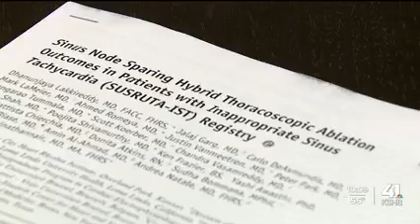North Carolina woman finds life-changing procedure at Overland Park Regional Medical Center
Since the age of 14, North Carolina resident Kristiana Rigney’s health journey has been an arduous one: three hip surgeries, with the most recent procedure three years ago.  During post-surgical rehab, she recognized a pattern of feeling out of breath, and was unable to walk on the treadmill or progress in therapy.  After “normal” at-home activities left the 20-year-old feeling fatigued, she was referred to a cardiologist and saw six subspecialty physicians in three states—North Carolina, Minnesota and Tennessee—hoping to find a resolution that would improve her quality of life.

Fast forward to late March of 2022, when she met DJ Lakkireddy, M.D., and executive medical director of Kansas City Heart and Rhythm Institute, and Ahmed Romeya, M.D. board-certified interventional cardiologist, through an initial virtual healthcare consultation. Together the physicians reviewed Kristian’s history to learn if she would be a candidate to undergo a rare, new life-changing surgery: Hybrid Sinus Node Sparing. This procedure would treat Kristiana's diagnosis of Inappropriate Sinus Tachycardia - a faster-than-normal heart.